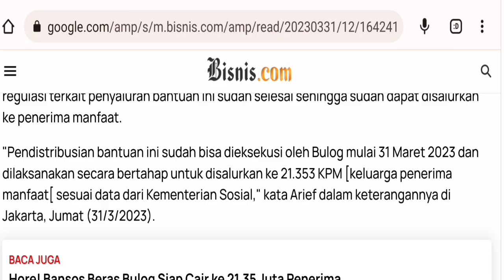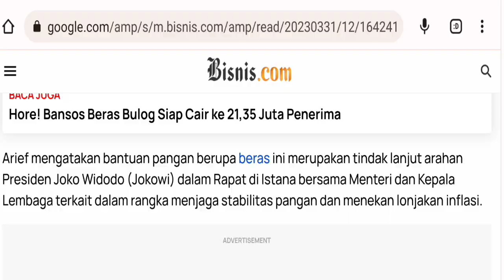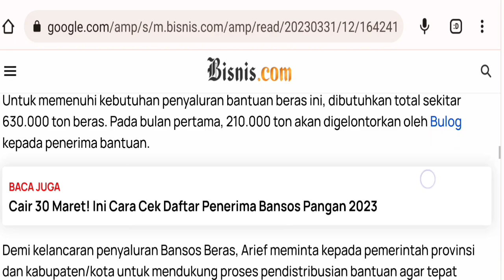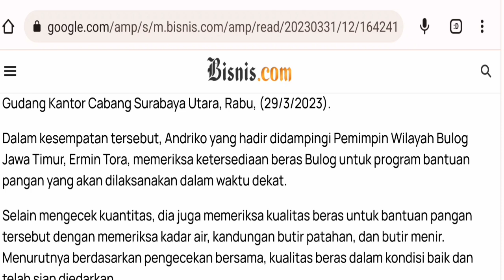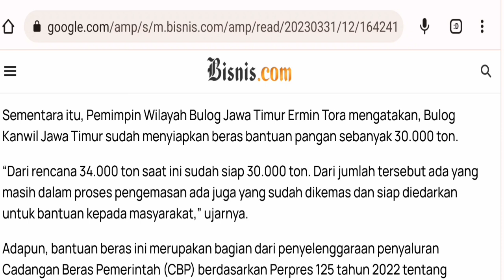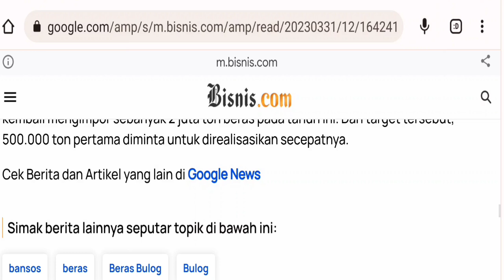Yes Bantuan Tambahan Beras 10 Kg Sudah Mulai Di Cairkan, Berikut Pernyataan Pemerintah